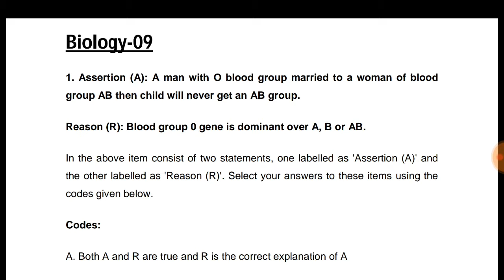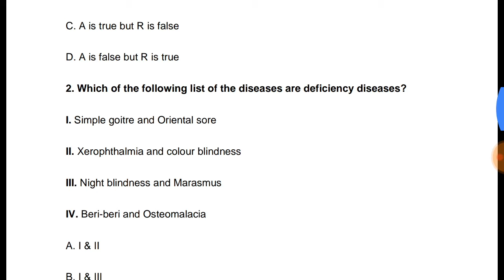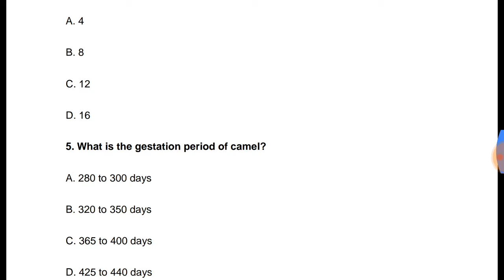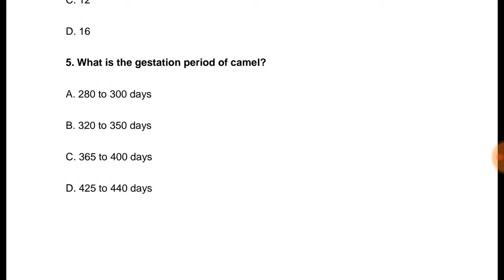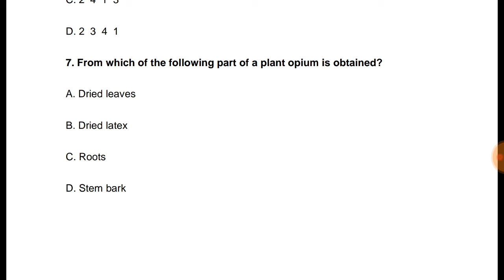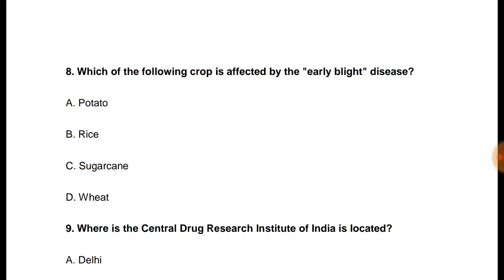RRB JE GENERAL SCIENCE BIOLOGY 09 IN HINDI